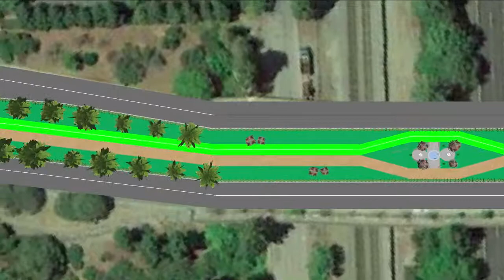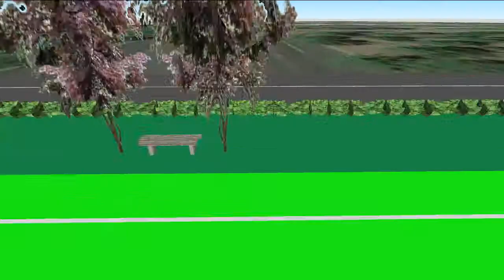Shoreline over Central Median Path Proposal Walkthrough v.2